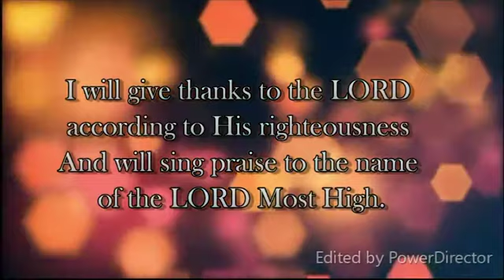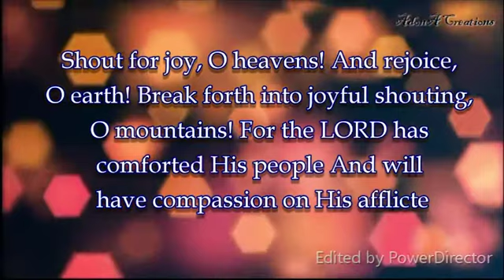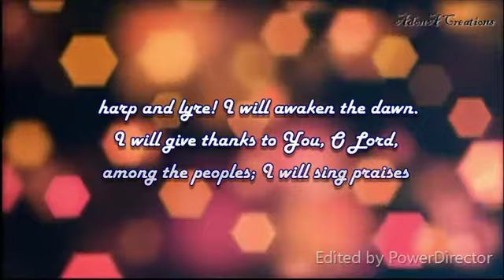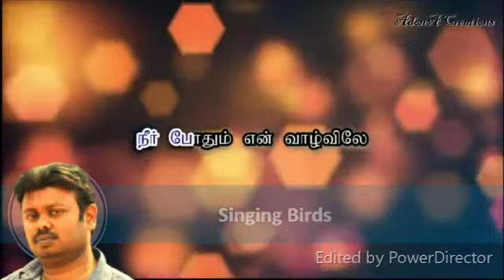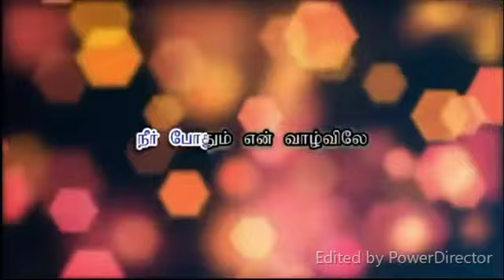Thaipola Thetri, Dr.A.Stanly Paul